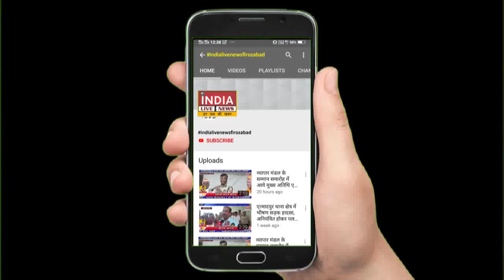एसपी सिटी कार्यालय पर पुलिसकर्मियों को मास्क व हेड ग्लव्स किये वितरित